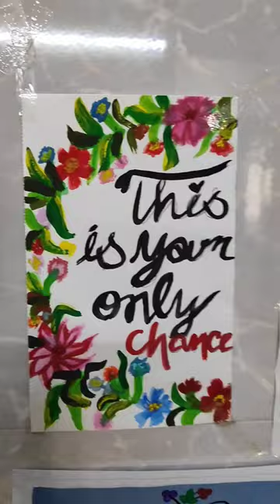Is Sunday your Rest day or Fun day ? 😊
Take a look at this DOMS Poster Colours 14 Shades on Flipkart

Take a look at this DOMS Colourmate Synthetic Hair Paint Brush FLAT & ROUND MIX Set (Set of 1 ) on Flipkart